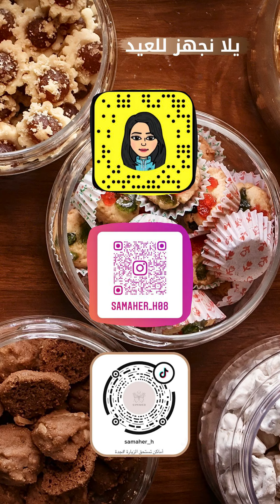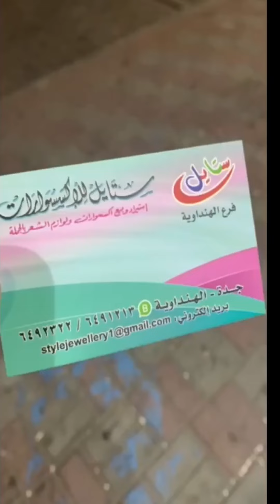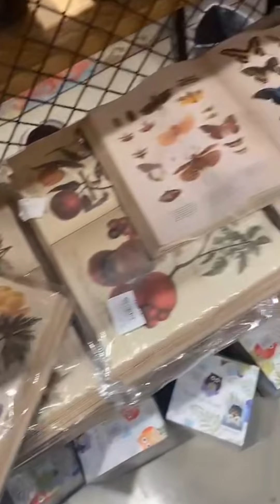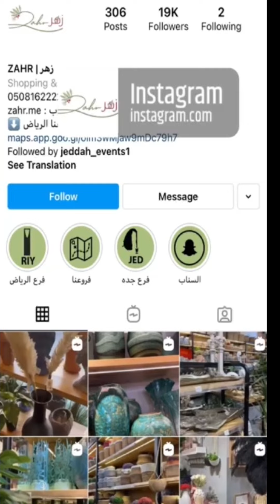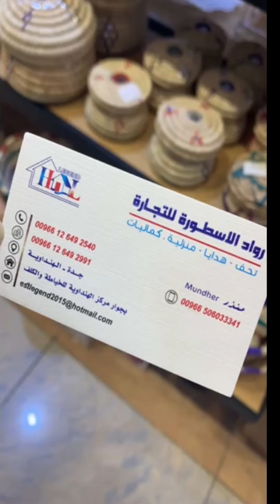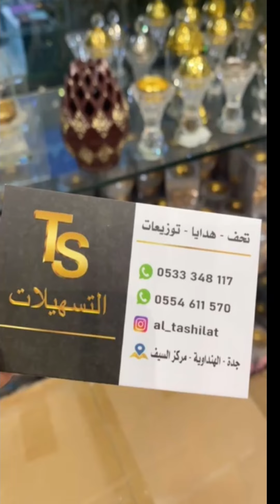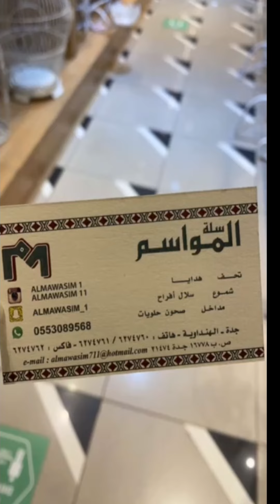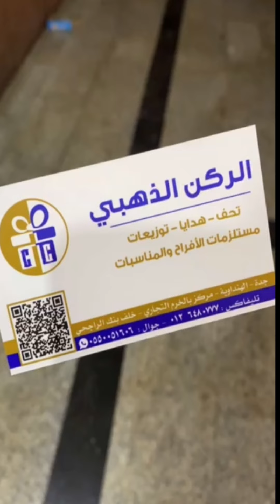تجهيزات العيد من محلات الهنداوية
أتمنى لكم مشاهدة ممتعة و مفيدة
يفضل مشاهدة الفيديو عن طريق الجوال لأن التصوير للسناب
حساباتي في السوشال ميديا :
سناب شات: